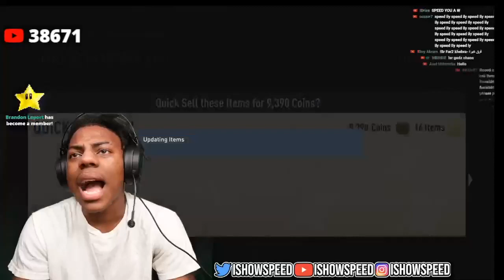Speed Spent 10000$ For this Fifa Pack..